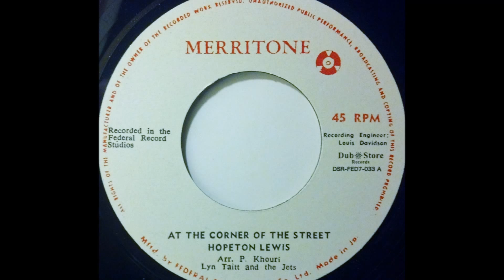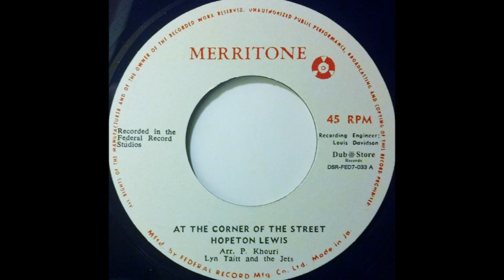HOPETON LEWIS - At The Corner Of The Street [1967]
MERRITONE 7'' (re) recorded @ Federal Studio feat. Lyn Taitt and The Jets